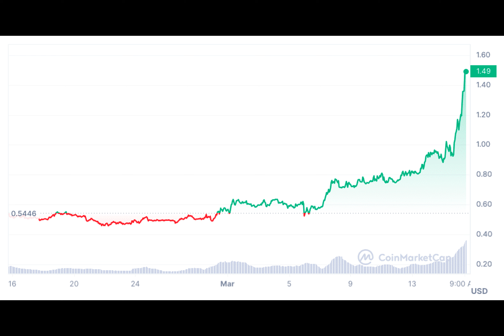Reasons Jupiter (JUP) Price is Rising by 86%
Why has Jupiter's token seen such a significant surge in value recently, even outperforming the market during downturns? Let's delve into the factors contributing to JUP's impressive rally.